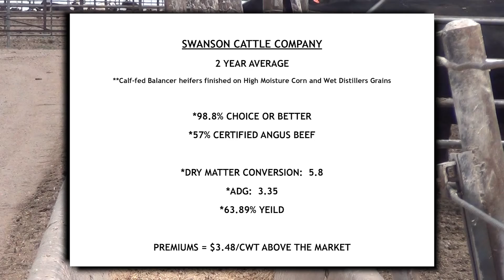Swanson Cattle Company